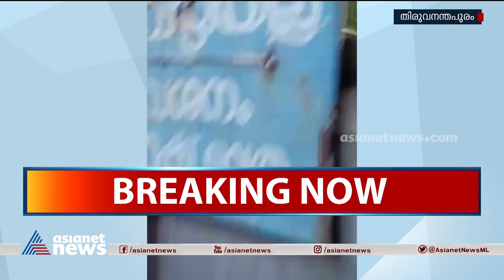സെക്യൂരിറ്റി ജീവനക്കാർ കൂട്ടിരിപ്പുകാരനെ മർദ്ദിച്ചു | Patient Bystander Beaten | Medical College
'പാവപ്പെട്ട ഒരുത്തനെ അകത്തുകയറ്റി ഇടിക്കുകയാണ് സാറേ, ഇത് എത്രാമത്തെ സംഭവമെന്നറിയാമോ', തിരുവനന്തപുരം മെഡിക്കൽ കോളേജിൽ സെക്യൂരിറ്റി ജീവനക്കാർ രോഗിയുടെ കൂട്ടിരിപ്പുകാരനെ സംഘം ചേർന്ന് മർദ്ദിച്ചതായി പരാതി .
Patient bystander brutally beaten at Thiruvananthapuram Medical College.